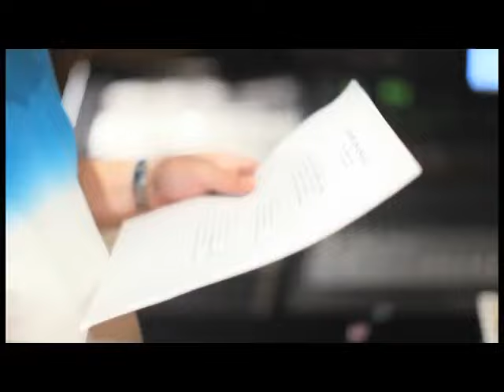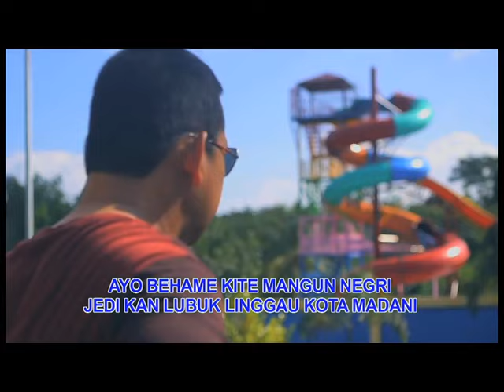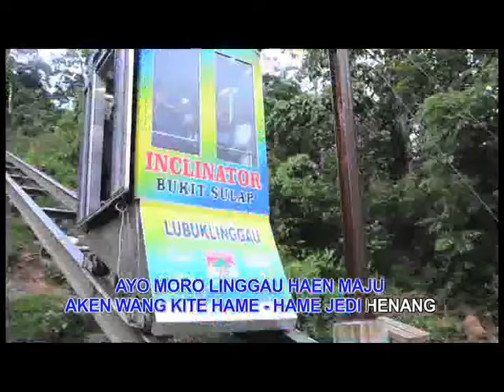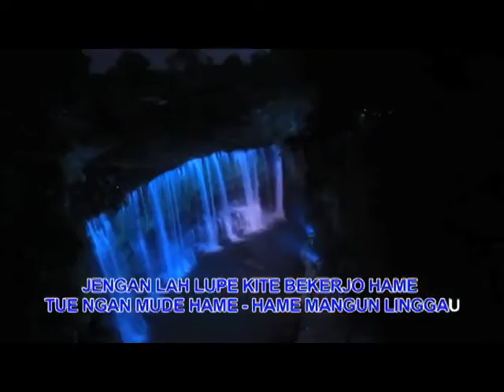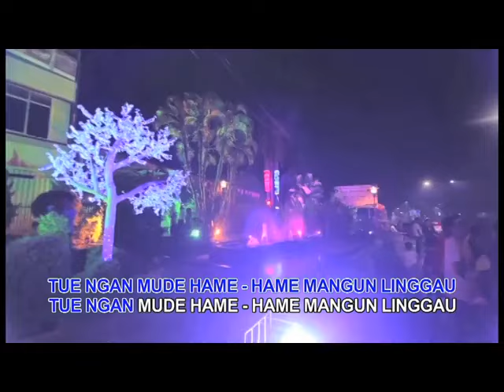Mangun Linggau - Nanan | Lagu Daerah Kota Lubuklinggau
Nanan - Mangun Linggau | Lagu Daerah Kota Lubuklinggau
Voc. Nanan (Walikota Lubuklinggau 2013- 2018)
Cipt. Azman Bainuri